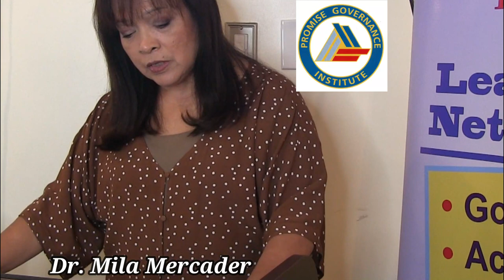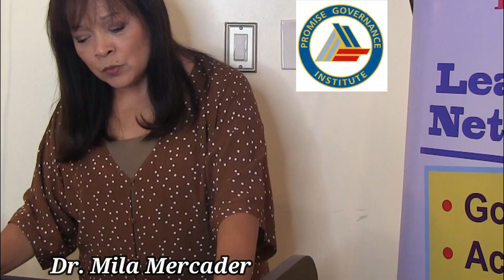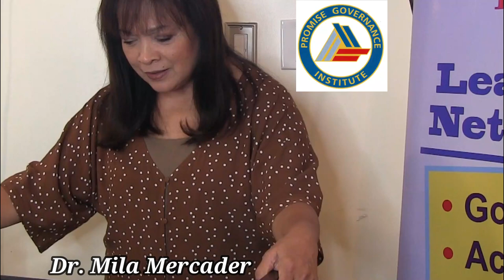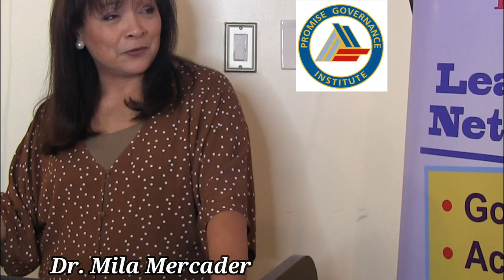9. Lecture -- Integrity of God's Word with Dr Mila Mercader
Dr. Mila Mercader is CEO of Mighty Dove Global and is author of several books including "Kingdom Operations  - Standard Operating Procedures."  Is integrity important?  Is God's commandments relevant in today's society?

Please leave a comment after you have watched this video if you are working towards a certificate of complete.  What did you take away from this lecture?